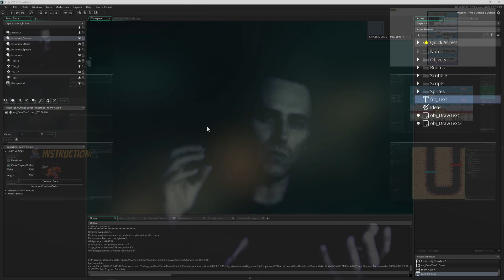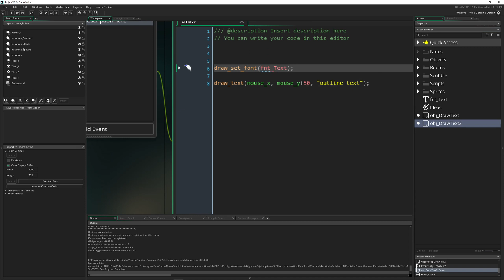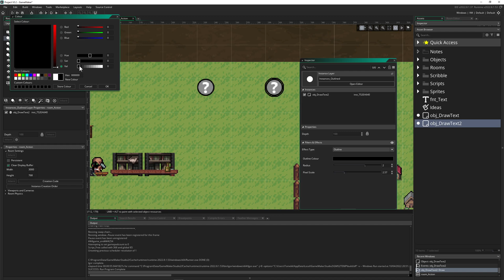Draw outlined text - the easy way [Game Maker | Basics]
This basics video tutorial shows you how to draw your text with an outline the easy quick and dirty way in GameMaker.

The idea is quite simple. You use the fx outline and assign it to an instance layer with the inspector. Then you place an instance on that layer that does a regular draw text command. All drawn texts have on this layer the same outline "attached". That's it!

Note that this method has a limitation because you can only have one size of the outline set to it. And if you use the outline make sure to have no interpolation/antialiasing on the font (see the result in the video) which then wraps the outline around totally transparent spots which does look very ugly the bigger the font is. The fx layer affects all draw evens, texts included (fonts are being saved in the texture page, so they are "images" also).

Tldr:
assign one instance layer with the outline fx (via inspector)
place the instance on this layer + draw some text in it

CHAPTERS
0:00 What we will do
0:31 Subscribe
0:41 Where can you set the outline effect (fx)
1:06 Text is also part of the draw event
1:29 Have an instance with draw_text place on instance layer
1:45 Apply to this instance layer the outline fx
2:20 It doesn't work well with interpolated/antialiased fonts
3:06 Game shown: Cave Blazers